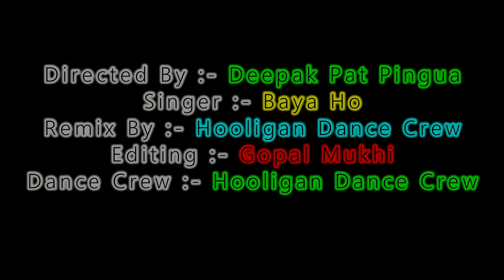HIP HOP DANCE HO VIDEO SONG 2020 | THE HOOLIGAN CREW | NEW HO SONG